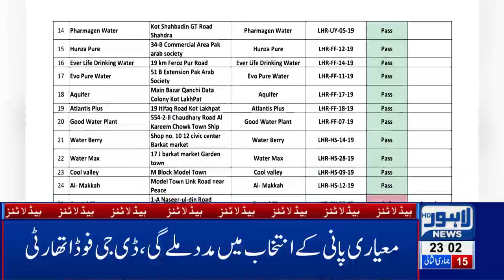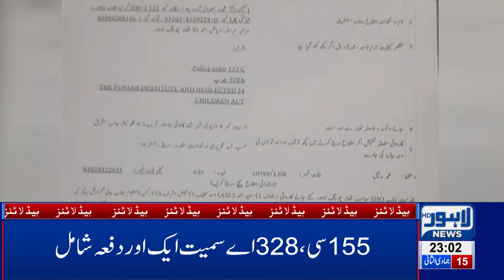11 PM Headlines Lahore News HD – 20th Feb 2019